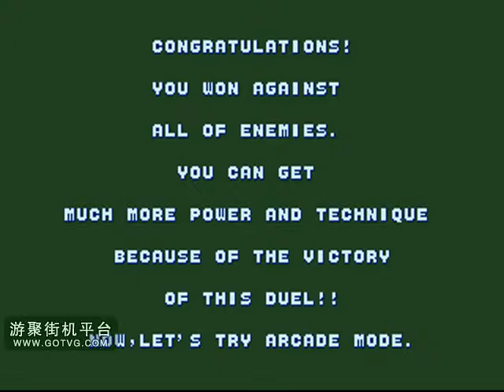golden axe (md) duel 5m2s deathless speedrun MD战斧1代 决斗模式 5分2秒 女人 一命速通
player : lotus